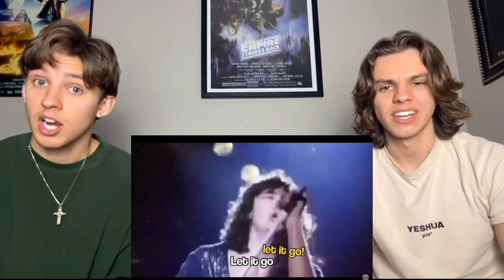Twins React To Def Leppard- Let It Go!!!!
Comment What You Want Us To React To Next!!!
Follow Our Instagrams @Samuel_Bass__ and @_LucasBass_
Follow Our TikTok @thebasstwins